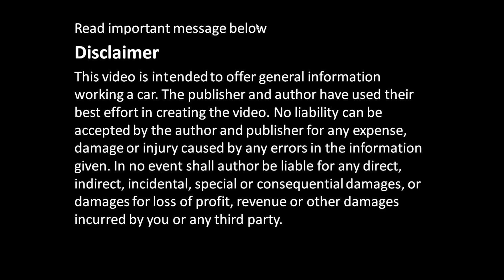How Fuel Injector works in car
Cómo funciona el inyector de combustible en el automóvil